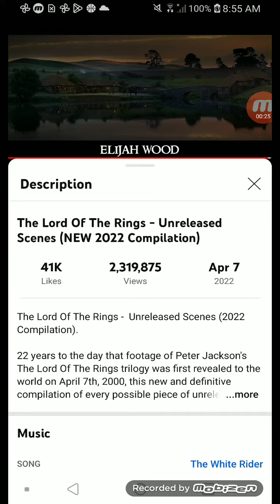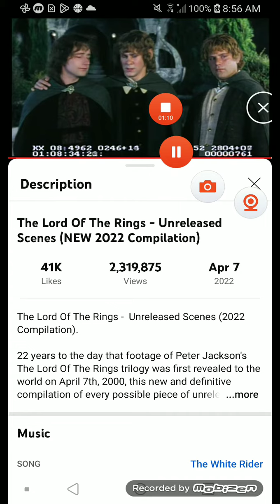LOTR The Return of the King Bloopers Part 8 Ending